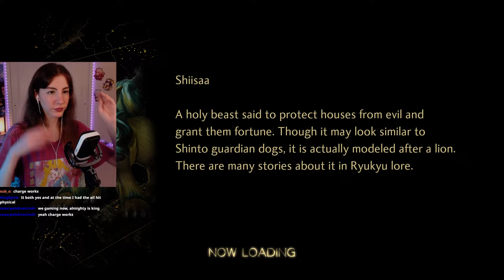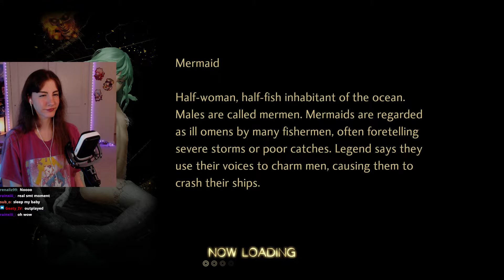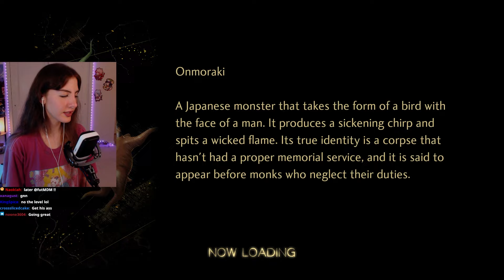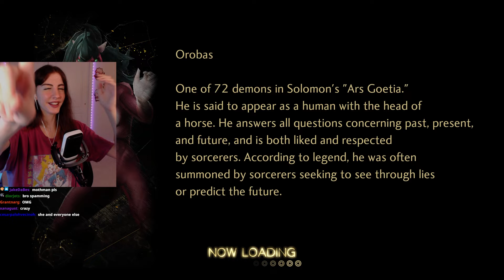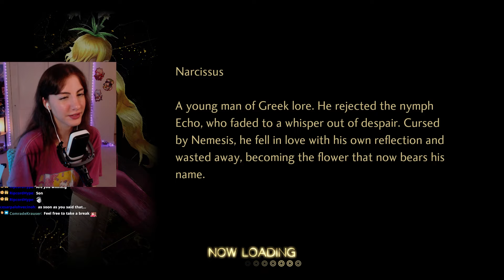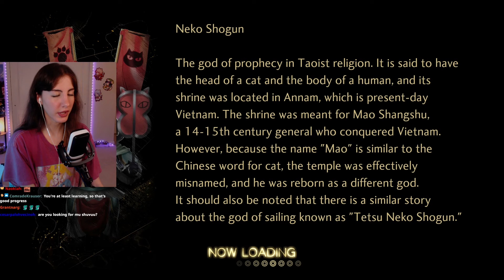BIG MISTAKES WERE MADE! | Shin Megami Tensei V: Vengeance (First Playthrough) - Part 9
I will say these are not my proudest moments. Big thanks to ATLUS for giving me a free copy of this wonderful game!
⬇ EXPAND ME ⬇
I stream Mon, Wed, Fri, and Saturdays over on twitch if you want to see these moments live!

Timestamps:
Under construction